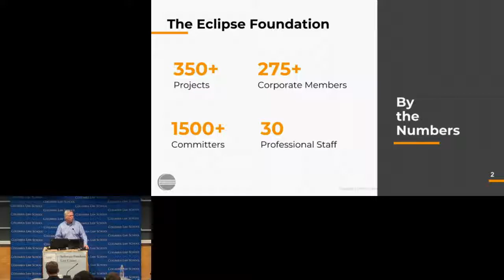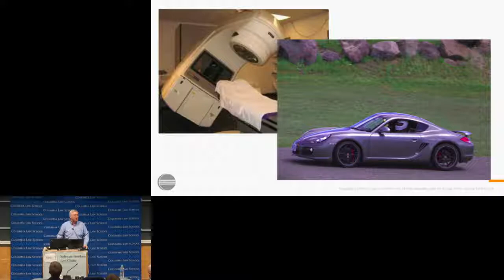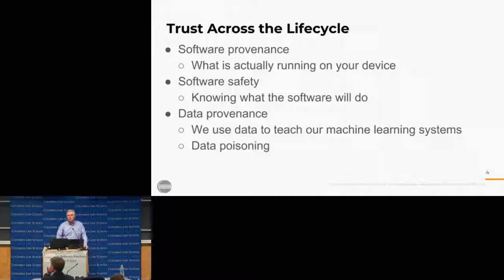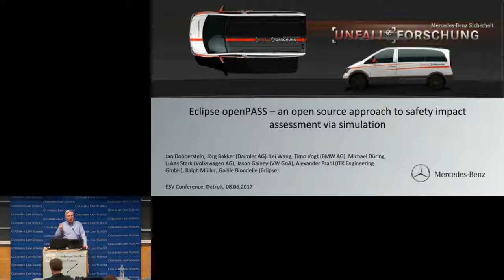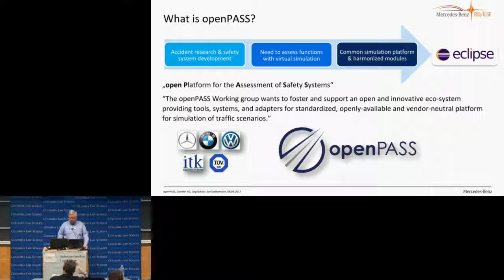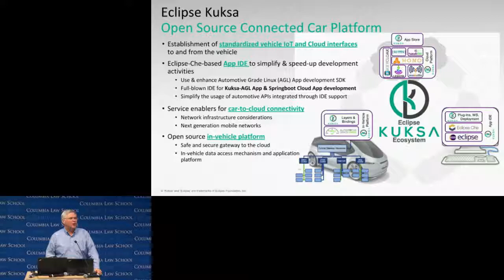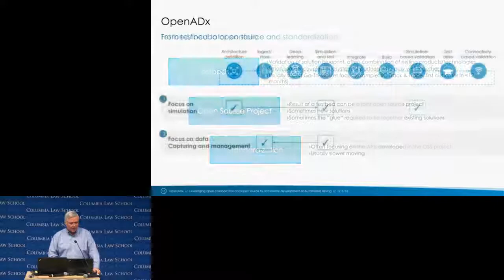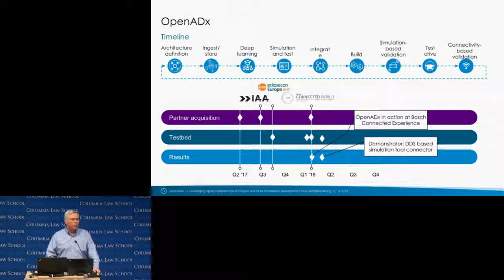Mike Milinkovich: "Accelerating the Development of Autonomous Driving Systems" (SFLC 2018)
Software Governance and Automobiles (2018) - Session 4b
Accelerating the Development of Autonomous Driving Systems, by Mike Milinkovich

This recording comes from SFLC's conference titled, "Software Governance and Automobiles: Building the Open Road." This conference was held on April 13, 2018 at Columbia Law School.

Below, please find the original conference description:
On April 13, SFLC and Columbia Law School will host a special one-day conference, “Software Governance and Automobiles: Building the Open Road”.

Over the next five years, the automobile industry and all developed societies will be fundamentally altered by a new union of information and automotive technologies. Software embedded in vehicles and roadways, along with traffic and movement data collected “in the cloud,” will alter the basic infrastructural details of economic and individual life. Individual safety, public security, and all basic economic activity will depend on the functioning of software in automobiles. How that software is governed (how it is maintained, repaired, inspected; who may change it how, and with what accountability; how vehicle owners and users can exercise their rights in that software, and what their rights ought to be), will determine the real social consequences hidden behind phrases like “self-driving,” “connected cars,” and “robot revolution.”

In this unique, one-day, by-invitation event held at Columbia Law School in New York City, we explore technical, legal and social questions concerning software governance in the near-term automotive future. How can innovations in software engineering help us to improve reliability and serviceability of embedded automotive software? How can user innovation be maximized, allowing car owners to modify the operation of their vehicles, while preserving safety and allowing manufacturers to limit their liability? How can vehicles be upgraded in service without also creating dangers of malware injection and privacy invasion? Presenting real-world solutions under development that maximize openness while increasing the reliability of governance, this conference aims to offer cutting-edge thinking in the context of an automotive industry undergoing revolutionary transformation.